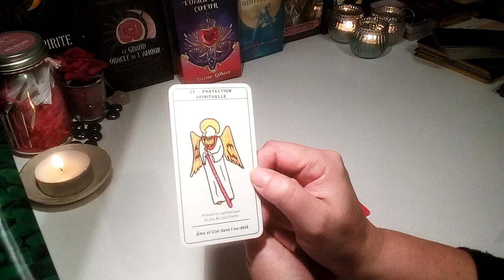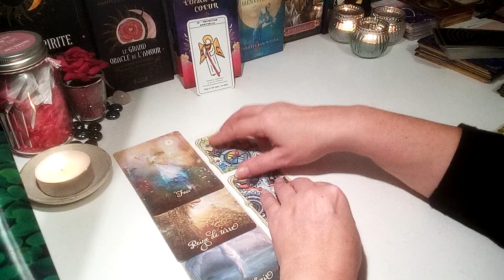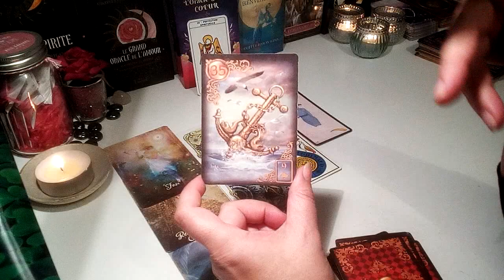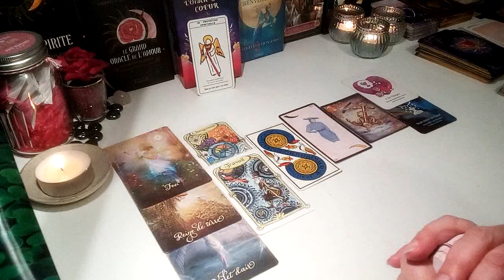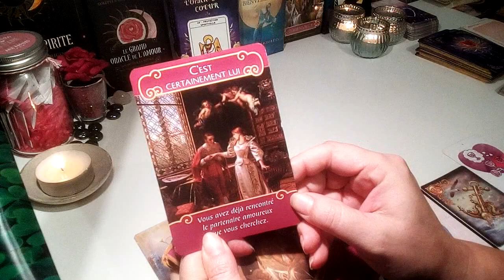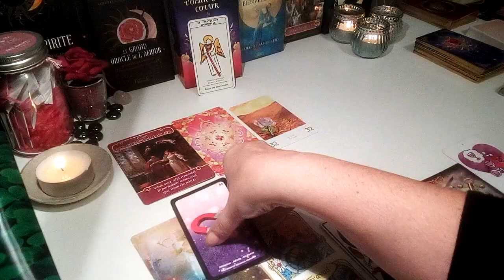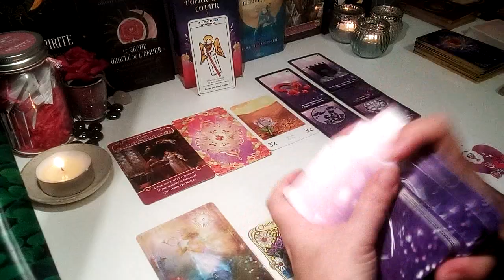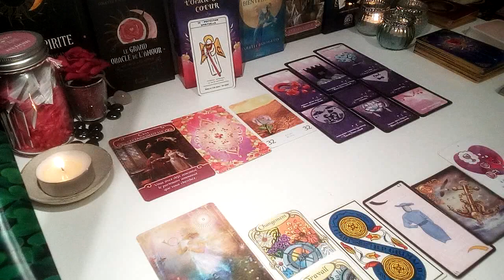🍀 Énergie du 23 Décembre 2021 - Vos Anges vous poussent à faire des changements pro 🍀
Merci 😊🍀🙏